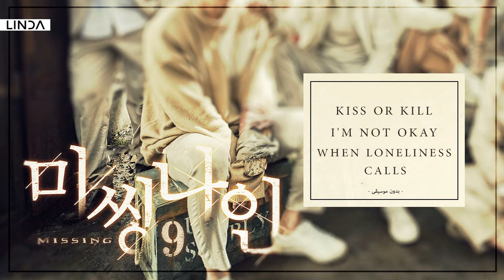أوست Missing Nine - المفقودين التسعة || بدون موسيقى ( الروابط بالوصف )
مهم : أنا بريئة أمام الله من أي شخص يبحث عن الأغنية ليسمعها بموسيقى أو الدراما ليشاهدها .
✽ ما أحلل كل من يسرق مجهودي وتعبي وينسبه لنفسه .
✽ شاهدوا الفيديو بصيغة HD
تسعدني أرائكم وتقييمكم على الفيديو والقادم أفضل بإذن الله ✽

|| قَالَ رَسُولُ اللَّهِ صَلَّى اللَّهُ عَلَيْهِ وَسَلَّمَ : كَلِمَتَانِ خَفِيفَتَانِ عَلَى اللِّسَانِ ثَقِيلَتَانِ فِي الْمِيزَانِ حَبِيبَتَانِ إِلَى الرَّحْمَنِ : سُبْحَانَ اللَّهِ وَبِحَمْدِهِ سُبْحَانَ اللَّهِ الْعَظِيمِ " . ||